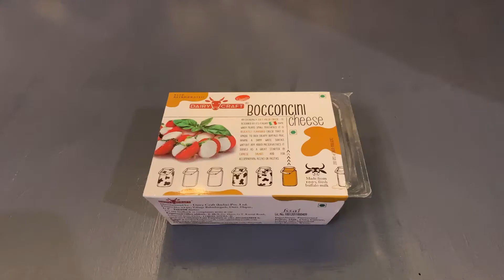Cheese Balls| Corn cheese balls | Simple recipe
Cheese Balls arean easy-to-prepare, tasty snack made with potatoes and cheese. Making cheese ballscan be a challenge as they often break in the oil, but this recipe will giveyou the perfect cheese ball every time. Nothing beats an appetizer that can be made in 15 minutes, that’s what I love mostabout this cheese ball. These Potato Cheese Balls are an easy to make appetizer which is crunchyfrom outside and gooey and cheesy from inside. Here is how to make these.Adding in ingredients such as potato, bell pepper, corn, salt and a few powderswith a little blending and moulding, we need to prepare perfect balls! Roll-inthe balls in the panko breadcrumbs, fry it in the oil and serve it hot-hot inthe cold-cold climate!🧀